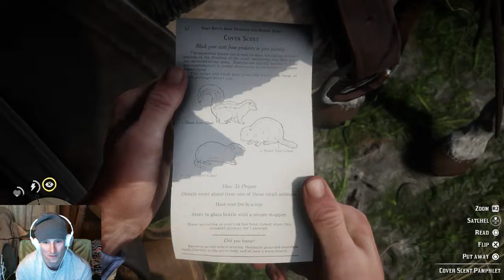red dead redemption 2-5